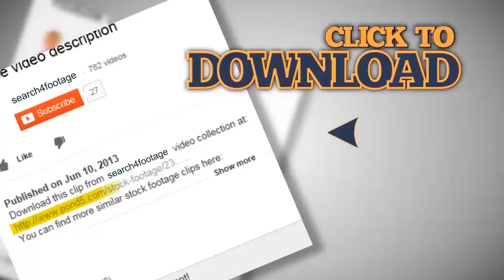Green Bloom Holiday. Stock Footage